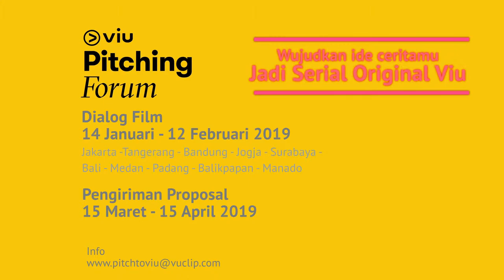Viu Pitching Forum 2019 - Medan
Horas! Kota Medan, Sumatera Utara, menjadi kota kesepuluh untuk penyelenggaraan kegiatan Viu Pitching Forum 2019. Kegiatan ini dilaksanakan pada 9 Februari 2019 di Cohive Medan dan dibimbing oleh Nia Dinata dan Myra Suraryo.

Wujudkan ide ceritamu jadi serial Original Viu!

Tentang Viu Pitching Forum 2019 :
Guna mendukung berkembangnya industri perfilman nasional, dengan memberi kesempatan bagi para filmmaker berbakat dalam mendapatkan bimbingan dan mewujudkan projek film mereka, Viu menggelar Viu Pitching Forum. Rangkaian acara Viu Pitching Forum dimulai dengan kegiatan Dialog Film yang dibimbing oleh Nia Dinata – Sutradara dan Produser ternama Indonesia dan Myra Suraryo Senior Vice President Marketing Viu Indonesia. Kegiatan Dialog Film Viu Pitching Forum yang diadakan di Yogyakarta, Jakarta, Bandung, Padang, manado, Balikpapan, Surabaya, Bali, Medan, dan Tangerang. Dari tanggal 14 Januari – 12 Februari 2019.

Melalui kegiatan Dialog Film, Nia Dinata akan berbagi ilmu mengenai pembuatan film. Peserta juga mengirimkan hasil film yang mereka buat. Selanjutnya, untuk 10 filmmaker yang paling bagus sinopsis cerita, deskripsi karakter dan videonya (proposal proyek film), Viu akan mengundang mereka untuk mengikuti kegiatan workshop profesional selama 5 hari (semua biaya ditanggung oleh Viu). Hasil dari kegiatan workshop adalah proposal proyek film terpilih yang akan diproduksi menjadi Viu Original dan didanai oleh Viu Indonesia.